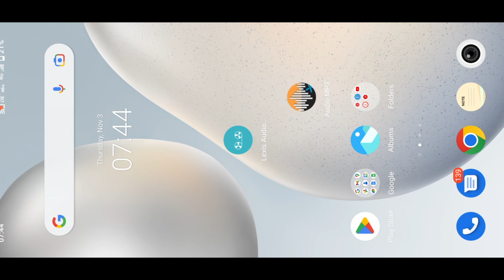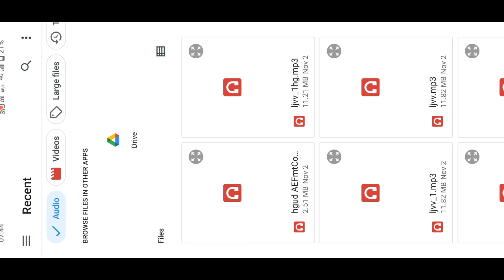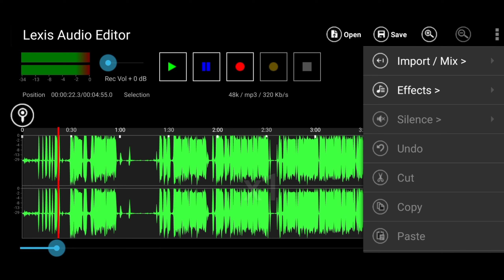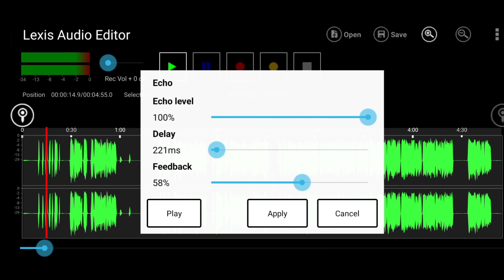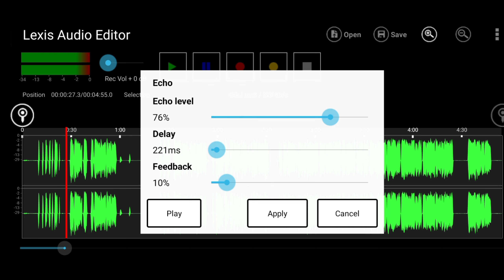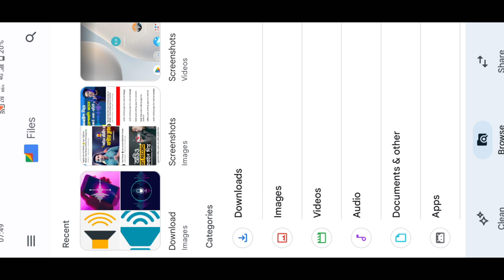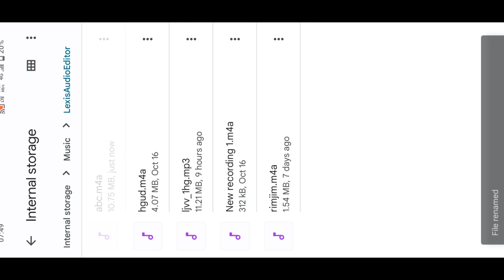How to edit voice recording in Android phone | best audio editing apps for android bangla 2022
hi gyse in this video i will tell you about best audio editing apps for android best free audio editing apps for
android video audio editing apps for android
audio editing apps for android bangladesh
 voice recorder editing app
Call recording editing app
Voice Recorder & editor
 Audio recorder and editor for PC
 How to edit call recording in Android
Edit voice recording online
 Best app to edit voice recordings
Voice Recorder
Voice Recorder app
How to edit voice recording in Android phonehow to record voice professionaly on mobile
edit voice recording on android phone
edit voice recording
voice editing app for android
audio editing app
voice editing Bangla tutorial
voice editor app
audio editing apps for android

audio editing apps for android bangla

audio editing apps for androidbengali

audio editing apps for android free

audio editing apps for android west bengal